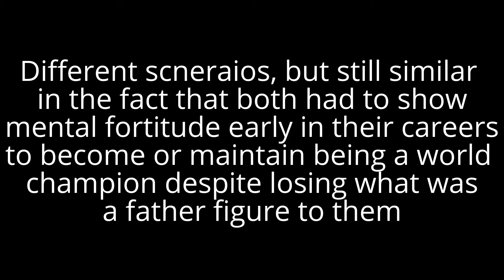How Mike Tyson and Roman Gonzalez are similiar....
Roman Gonzalez and Mike Tyson aren't that different